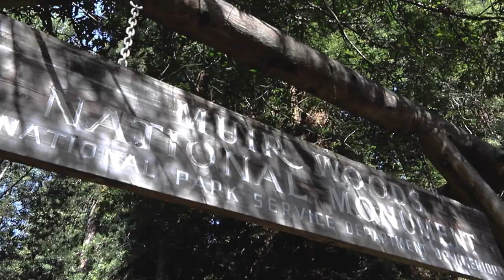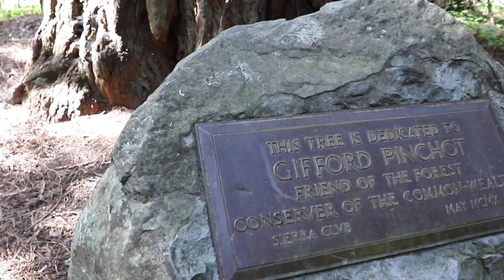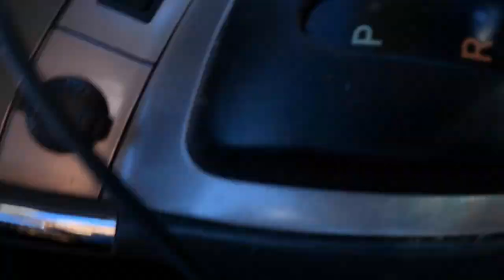BEST SAN FRANCISCO Day Trip - Point Reyes and Muir Woods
Looking for a great day trip from San Francisco? The Muir Woods National Monument is less than a half-hour north of the Golden Gate Bridge, but it feels like you're in another world!

Join us as we explore the Redwood trails of Muir Woods, before heading along the coast to Point Reyes National Seashore, while checking out the best photo locations that Point Reyes has to offer.

ALL Our Gear:
56" tall TRIPOD
GoPro fo sho
Vlogging mic so you sound AMAZING